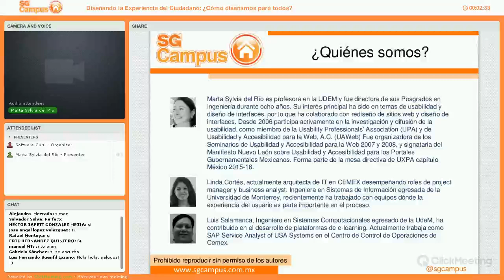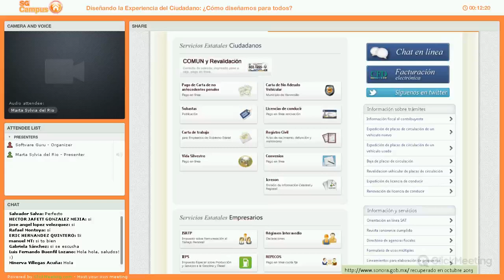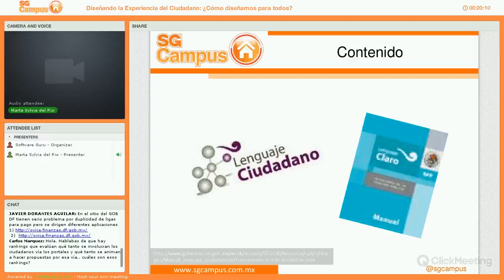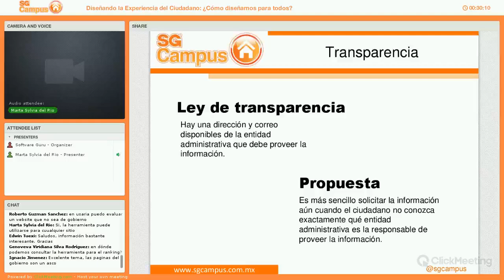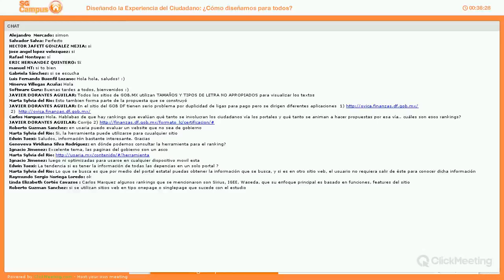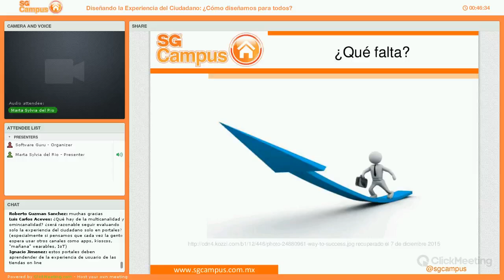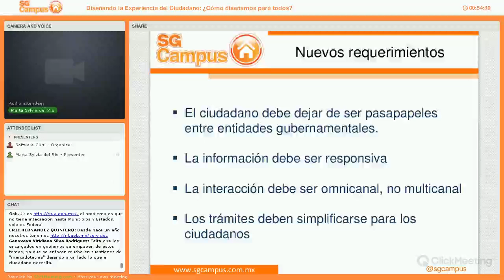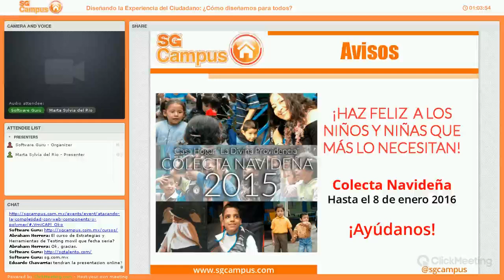Webinar Diseñando la Experiencia del Ciudadano: Cómo diseñamos para todos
Revisar las mejores prácticas en el diseño de portales gubernamentales. Mostrar aciertos y errores que existen en los portales mexicanos federales, estatales y municipales.